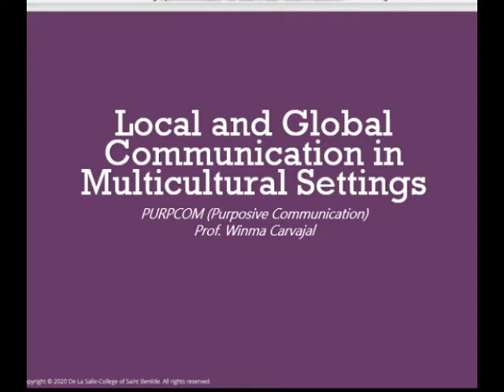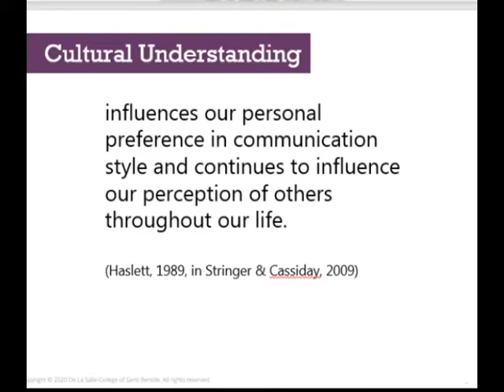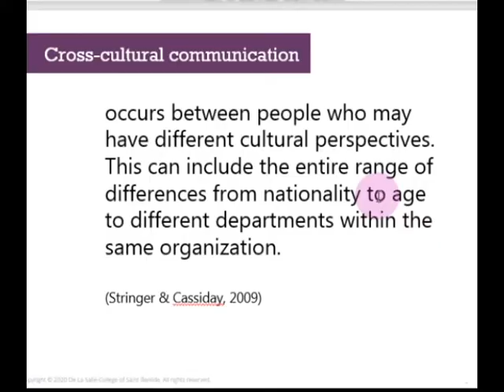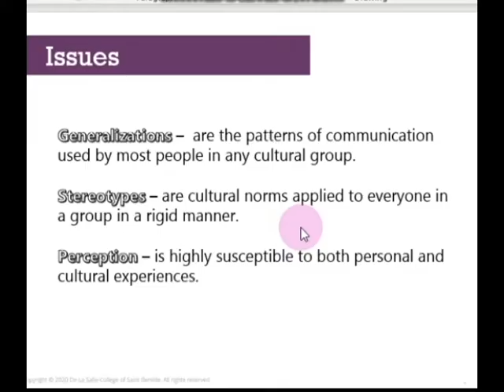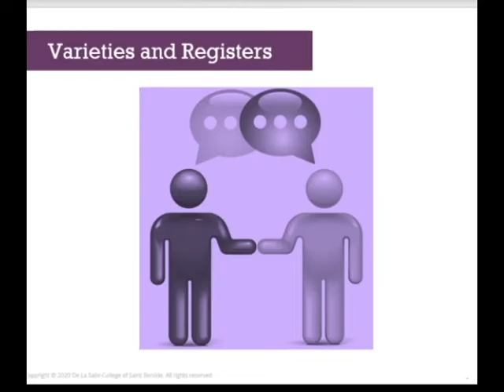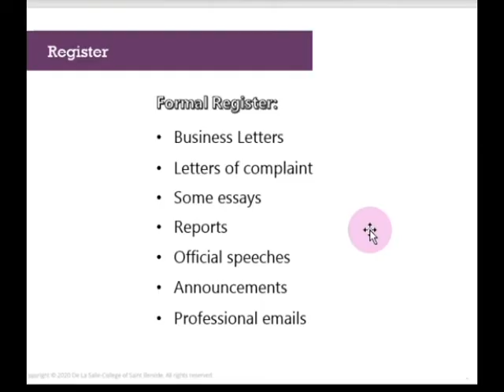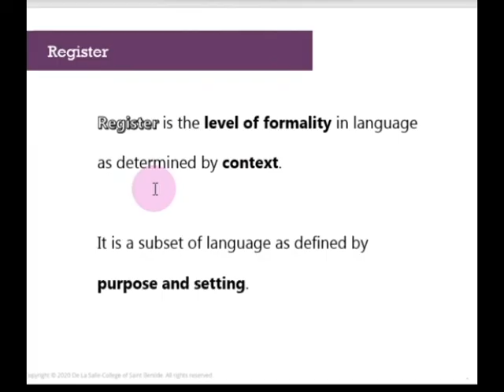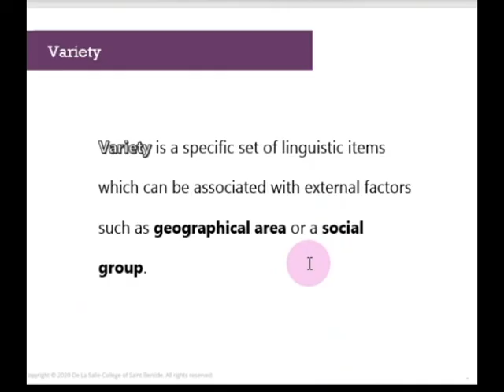Local and Global Communication in Multicultural Settings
Purposive Communication